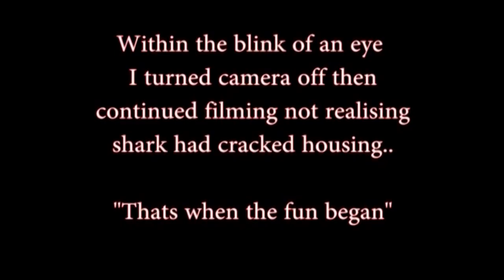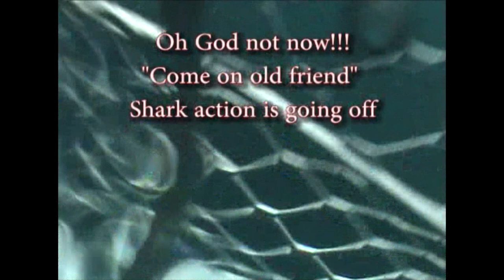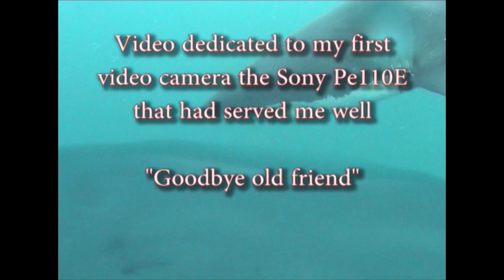Shark ate my Camera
This video was filmed at Edwards Island between Bluff and Stewart Island wgere we go Great White Shark Diving. To go Great White Shark diving with the best team please